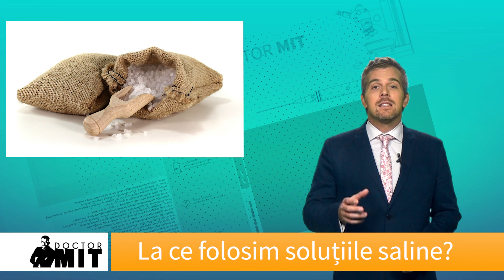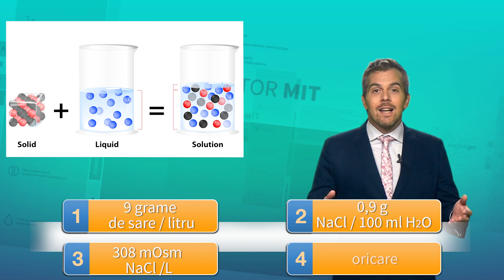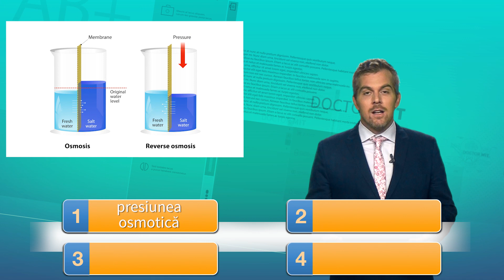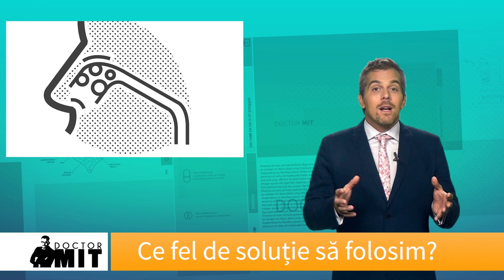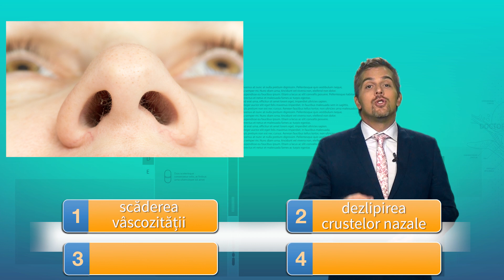Esti sigur ca o faci corect? Afla de la mine o solutie mult mai buna pentru raceala!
Am pentru tine solutia naturala, fireasca si fara efecte adverse care iti poate desfunda nasul si indeparta, totodata, crustele nazale.
Urmareste acest episod si SHARE celor care ar putea beneficia de aceasta informatie!